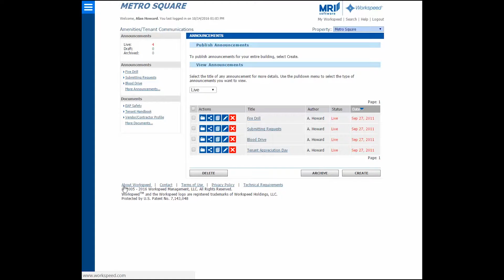Workspeed New UI